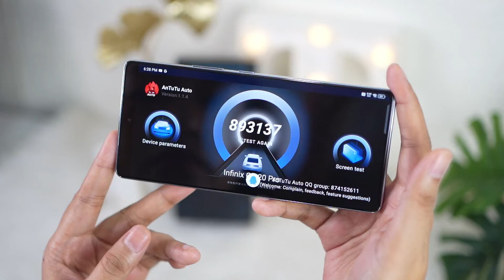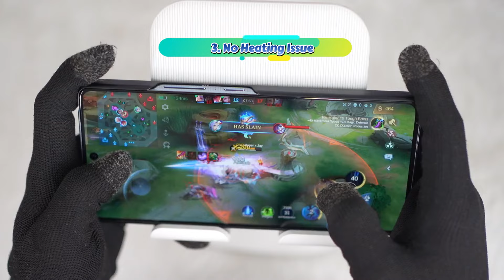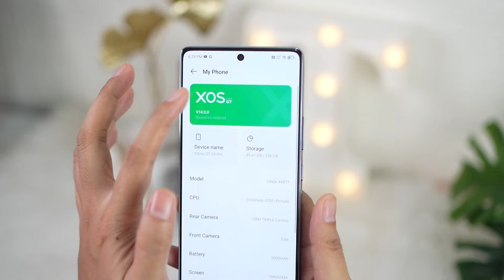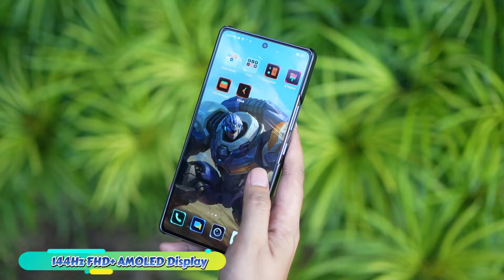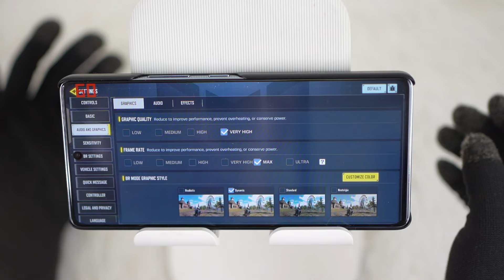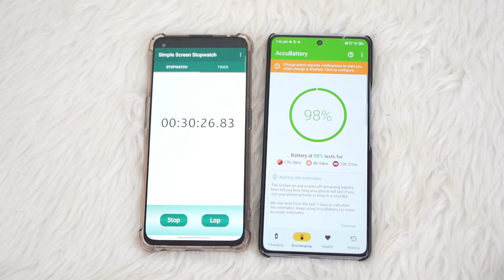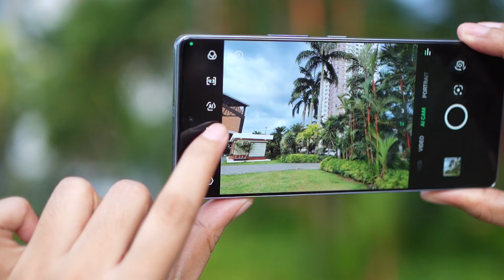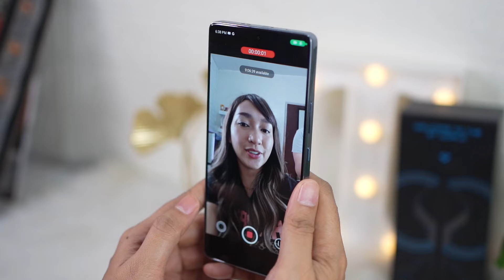infinix GT 20 Pro : MLBB Pro-League Official Tournament Phone with Dual Chipset under 16K!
Hello, Techies :) infinix GT 20 Pro : MLBB Pro-League Official Tournament Phone with Dual Chipset under 16K!

Availability date via Shopee, Lazada, and TikTok Shop is on JUNE 13.
Official Launch is on JUNE 10

Buy a GT 20 Pro phone, and get free GT gaming kit, for a limited time only.